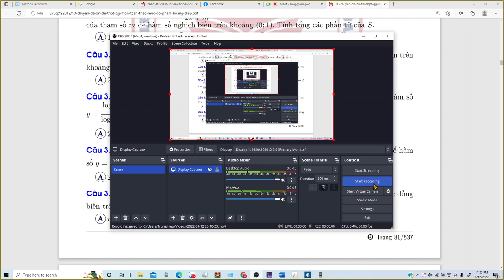Tìm m để hàm số bậc 3 đơn điệu trên khoảng con của R